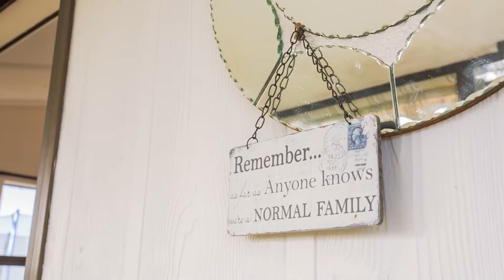10 Alnack Place, Torbay